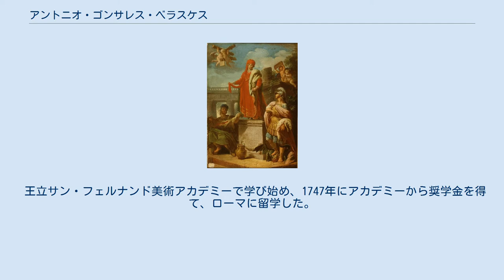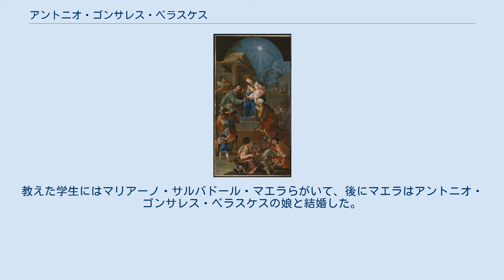アントニオ・ゴンサレス・ベラスケス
アントニオ・ゴンサレス・ベラスケス（Antonio González Velázquez、1723年 - 1793年）はスペインの画家である。
 マドリードで生まれた。
父親はアンダルシア出身の彫刻家、パブロ・ゴンサレス・ベラスケス(Pablo González Velázquez:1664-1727)で、1702年からマドリードで働いた。
兄に画家のルイス・ゴンサレス・ベラスケス(Luis González Velázquez:1715–1763) と建築家のアレハンドロ・ゴンサレス・ベラスケス(Alejandro González Velázquez:1719–1772)がいる。
 王立サン・フェルナンド美術アカデミーで学び始め、1747年にアカデミーから奨学金を得て、ローマに留学した。
ロココ期の画家、コッラード・ジアキント(Corrado Giaquinto:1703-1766)に学び、1748年にジアキントに指導されてローマのサンティッシマ・トリニタ・デリ・スパニョーリ教会の壁画を制作するなどして、評価された。
1752年にスペインに帰国すると、サラゴサの 聖母ピラール教会(Basilique de Nuestra Señora del Pilar)の施設の壁画の制作を建築家のベンチュラ・ロドリゲスから依頼された。
 1757年にフェルナンド6世の宮廷画家に任じられ、兄のルイスと王宮の装飾画の仕事をした。
 1765年に王立アカデミーの校長になり、終生その仕事を続けた。
教えた学生にはマリアーノ・サルバドール・マエラらがいて、後にマエラはアントニオ・ゴンサレス・ベラスケスの娘と結婚した。
 息子のザカリアス・ゴンサレス・ベラスケス(Zacarías González Velázquez:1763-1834) も画家になった。